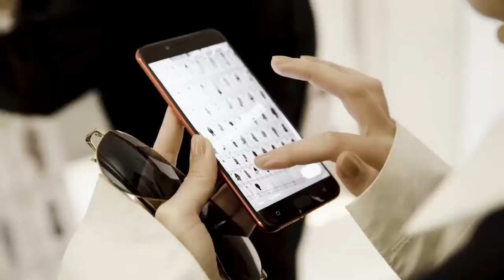Davika Hoorne..Trip in New York Fashion Week 2017 Vogue X Michael Kors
Cr: Vogue Thailand